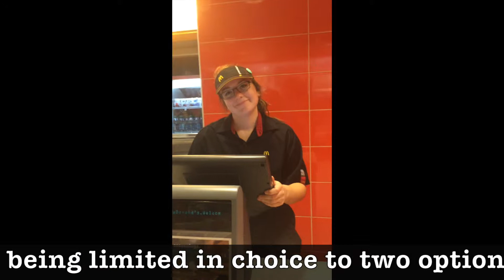Ap Lang Fallacy Project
Fallacies of Logic by Evie Merkling, Isabel Walsh and Danielle Chamberlain